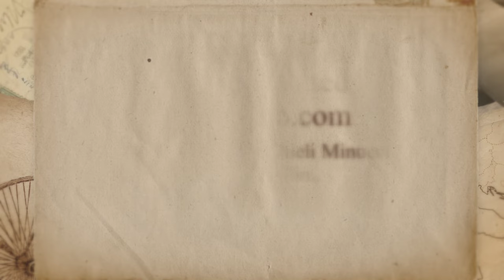Esperanza Rising Book Trailer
Book trailer for Esperanza Rising by Pam Munoz Ryan - created